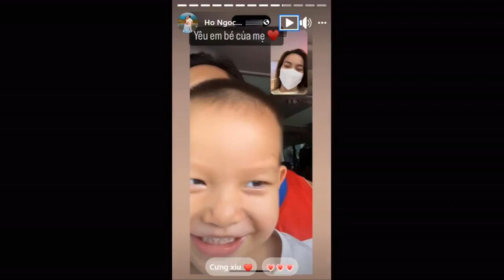Vừa đi xa, Hồ Ngọc Hà đã làm ngay điều này vì quá nhớ con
Yêu thương con là vậy, thế nhưng vẫn có không ít lần Hồ Ngọc Hà phải 'đứt ruột' xa con vì lịch trình công việc.Là một trong những nhóc tỳ đang nhận được sự quan tâm và yêu mến nhất nhì làng giải trí Việt, Leon luôn nhận được sự quan tâm đặc biệt trong mỗi lần xuất hiện. Không chỉ được biết đến khi có cha mẹ là người nổi tiếng, quý tử nhà Hồ Ngọc Hàcòn chiếm trọn cảm tình cộng đồng mạng bằng tính cách đáng yêu, kháu khỉnh. Sở hữu cho mình các nền tảng mạng xã hội riêng, nhóc tỳ nhanh chóng thu về số lượng người hâm mộ hùng hậu không thua kém bố mẹ.
Cặp đôi song sinh nhà Hồ Ngọc Hà Lisa - Leon.
Được biết, do có lịch trình công việc dày đặc tại ngoại thành, Hồ Ngọc Hà đành phải rời gia đình nhỏ, bắt chuyến bay sớm nhất để tới nơi tổ chức. Tại phòng chờ, vì quá nhớ con, Hồ Ngọc Hà đã nhanh tay gọi về nhà để gặp ngay các nhóc tỳ. Tại đây, hai mẹ con nữ ca sĩ đã có màn trò chuyện đầy ngọt ngào khiến người hâm mộ không khỏi "tan chảy".
Bức ảnh Hồ Ngọc Hà đăng tải.
Mới đây, trên trang mạng xã hội cá nhân, Hồ Ngọc Hà vừa đăng tải bức ảnh ghi lại khoảnh khắc nữ ca sĩ video call với quý tử Leon tại sân bay. Kèm theo đó là dòng trạng thái gây chú ý: "Yêu em bé của mẹ" nhanh chóng nhận được sự quan tâm từ cộng đồng mạng.
Có thể thấy trong ảnh, Leon không giấu được vẻ phấn khích, thích thú cười tươi khi được nói chuyện với mẹ. Mặc dù bị lớp khẩu trang trên mặt che kín, thế nhưng vẫn có thể dễ dàng nhận ra Hồ Ngọc Hà cũng đang rất hạnh phúc khi được gặp nhóc tỳ dẫu mới rời đi chưa được nửa ngày. Bên cạnh đó, ánh mắt ngọt ngào nhưng có phần đượm buồn của nữ ca khi nhìn quý tử trước khi phải xa con cũng làm cộng đồng mạng không khỏi xúc động.
Ở thời điểm hiện tại, Hồ Ngọc Hà - Kim Lý vẫn luôn dành ra khoảng thời gian riêng để có thể chăm sóc và dõi theo con trong suốt quá trình phát triển của các nhóc tỳ. Bên cạnh việc đầu tư và nâng cao năng lực học tập của các con thông qua những buổi học tại lớp, nữ ca sĩ cũng thường xuyên đưa cặp đôi song sinh Lisa - Leon vi vu du lịch để có thể trải nghiệm, nhận biết thêm nhiều điều thú vị ở xung quanh.
Hồ Ngọc Hà rất thích tâm sự cùng quý tử.